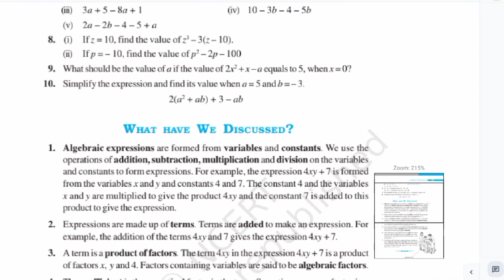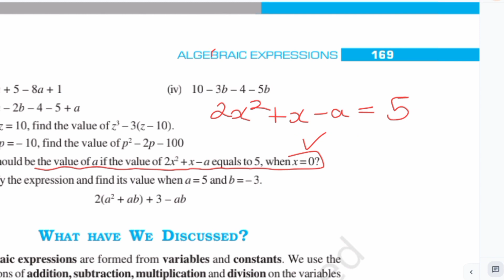class 7 maths chapter 10 || algebraic expressions exercise 10.2 question 9 explained in hindi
question 9 of exercise 10.2
New chapter exercise
Algebraic expressions concept

In this video "class 7 ncert maths (mathematics) chapter 10 exercise 10.2 question 9
Hope, this video will help students to understand the exercsie 10.2 question 9 of the chapter "Algebraic Expressions"

एनसीईआरटी कक्षा 7 गणित अध्याय 10 अभ्यास 10.2
अभ्यास 10.2 का प्रश्न 9
नये अध्याय का अभ्यास
बीजगणितीय अभिव्यक्ति अवधारणा

इस वीडियो में "कक्षा 7 एनसीईआरटी गणित (गणित) अध्याय 10 अभ्यास 10.2 प्रश्न 9
आशा है, यह वीडियो छात्रों को अध्याय "बीजगणितीय व्यंजक" के अभ्यास 10.2 प्रश्न 9 को समझने में मदद करेगा।